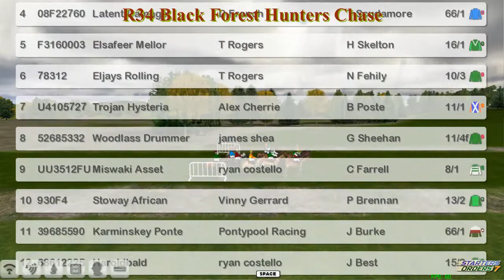NH WK12 R34 Black Forest Hunters Chase